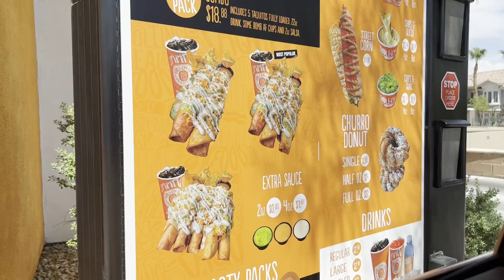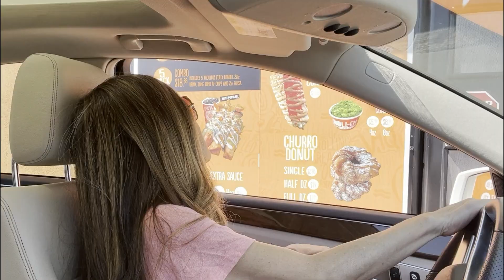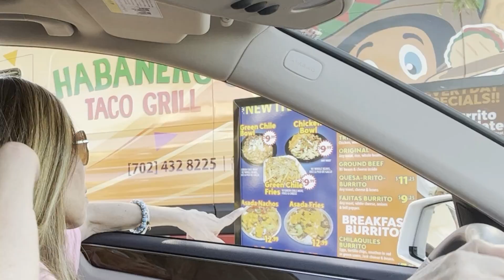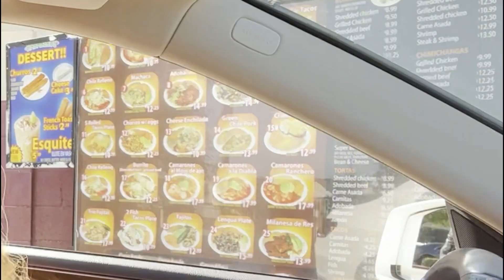Drive thru In Vegas Mexican:ラスベガスでドライブスルー対決メキシカン編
新企画
ラスベガスでドライブスルー！
親子でメキシカンレストラン2軒で食べ比べしました。

アメリカのドライブスルーは、ファストフードとは限らない。
普通のレストランでテイクアウトする代わりにドライブスルー。

メキシカンのドライブスルーは初体験でしたが、どっちも美味しかったです。